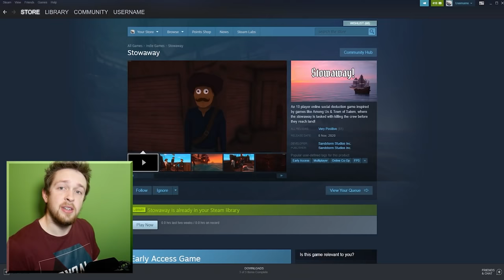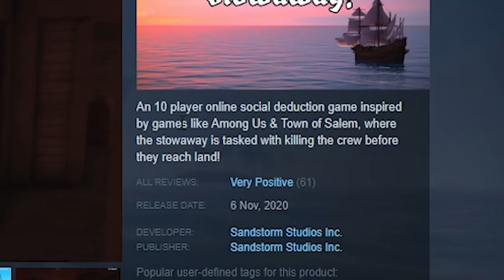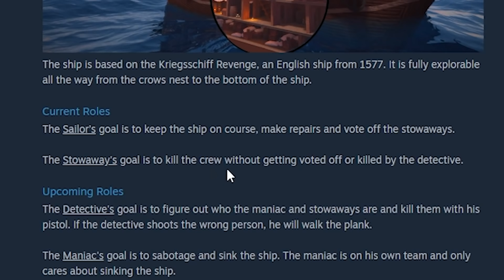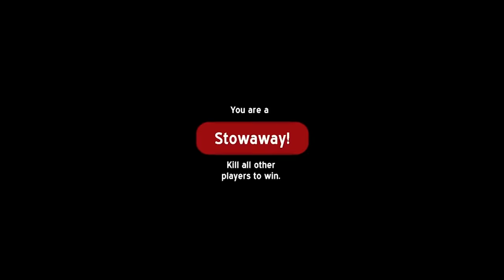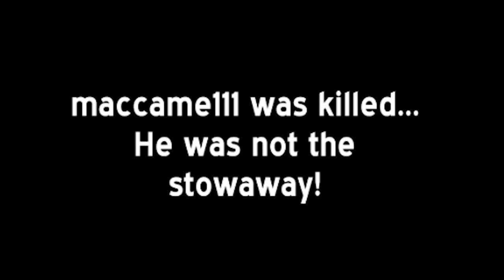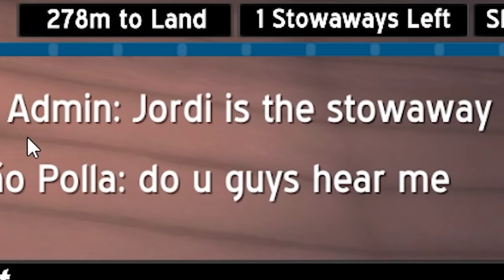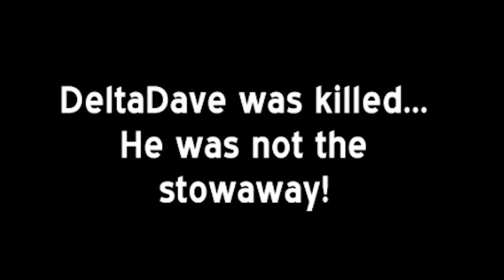Games similar to Among Us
Games similar to Among Us, the perfect way to ween off my addiction

_anightonmars
_Fishy
A_Lovecraftian_Horror
Adam Edgecumbe
Adam Midderigh
Adeline Harrison
Aidan Fitzmaurice
Aisling Rose
Aleena Hanson
Alex Abory
Alex Giannone-Berry
Alex Loader
Alexandra Watson
Alexandria Danielle Worley
Alexcia
Alexis Simonow
Ally Kropp
Alyssa Still
Amanda Aiken
Amber D
Amir
Amy Kitchen
Amy Sowada
Andrew Kozlovski
Andrew Macedonia
Andrew Scoledge
Andy Geels
Angelique Mallas
Angie
Anha Bla
Annie D
Annie Z
Anthony Carbone
Anthony Tholen
Arran wynne
Ashley Nicolia
AskingGabby
Audrey Melrose
Austin M.
Bailey Kirkpatrick
Barry
Beckie Williams
Becky Marshall
Ben Mckimm
Benedikt Langgemach
Bjarne Olsen
Bore Grognarok
Bouelina
Brian Whipple
Brittney Tucker
Brock McCloskey
Broken Toothbrush
Bruchstolz96
Bryan
Bubzy
Cami Eberly
Captain Depression
Cara Barugh
Carlton Harrison
Carolynn Birilli
Carter Garlock
Casey Chavez
casrion tennir
Cassandra Huynh
casterlyrockstar
Catelyn Berglund
Catherine Balboni
CBgamerdude
Cby Woodland
Cerys Drinkwater
Charli Walker
Charlie Hamilton
Charlotte Stokes
Cherlyn Cochrane
Cheska Harland
Chip Tamplin
Chrissy Jones
Christina
Christopher Dean
Civil_Atrocity
Clayton Garrett
Cole L
Colleen
Colleen Quinn
Connie
CrackerJack
Crazy Bear
Creepsmcstuffins
Cyber Siku
Daisy
DaleIsALoser
Dalroot
Daniel Higgins
Daniel Neugebauer
Daniel Peacock
Daniella Cioffi
DanishSim
Danny Dirt
Darkshard
DarthPink
David G
David Gehlke
Death94
DEbiscuit
Dingus McKah
Ditte Brobyskov Jeppesen
Dragana Manevska
Dreadpool
dres lex
DueTurnip
Dylan
Elijah Lipkin
ellana514
Ellie Alpizar
Emerald Jade
Emma Bussenschutt
Emma McDonald
Emma Tindall
Emperor Tomato Ketchup
Erin
Erin M
Estie
Ethan Levine
Finn H Drude
Fredy Pooh
G.I. George
Gaat Prophet
Gabriella Hahn
Gabrielle D
Genevieve The Paradox
Georgie Harris
Georgina Dingle
Gianni Sarra
Grace Fujinami
Grasotus
Gratzster
Gregorio Jimenez
Gwentor
haco0n
Hailey
Hailey Tecklenburg
Haima Shiaides
Hamletlaertes
Hannah du Toit
Harriet C
Hayleigh Gavaldon
Henrik Hansen
Holli Winter
HollowNeliel
Holly J
HummaKavula
Imogen Prickett
insertcleverjokehere
ItsMeAubree
Jack Coles
Jack Gregory
Jacob Seymour
Jade Hassall
Jaded Sapphire
James FitzGibbon
Jamie Bindon
Jane Oram
Jannik Jokić
Jason Brooks
JaxSeebs
Jaxsen
Jeff Bajorek
Jenna Buller
Jeremy Russell
Jess Tartamella
Jessica Brearley
Jessica Stewart
Jhara Ivez
JMui
Joci Annas
John